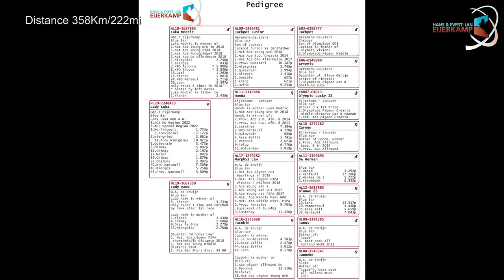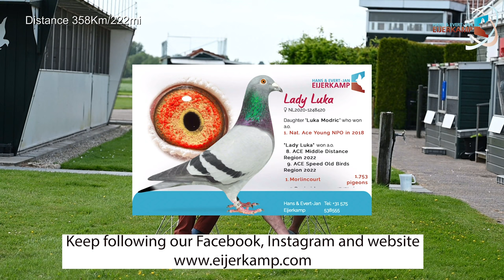BRILLIANT Arrivals from 358km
AMAZING RESULT 2, 6, 12, 15, 17, 24, 25, 26, 28, 31, 34, 37, 54, 55 etc Morlincourt against 4,314 pigeons
Prize percentage 69%
The race was from from Morlincourt (358km) again.

The wind was against 3/4 bft with an almost clear sky and 20 degrees Celsius
Hans and Evert Jan have basketed 74 pigeons and Lotte 49